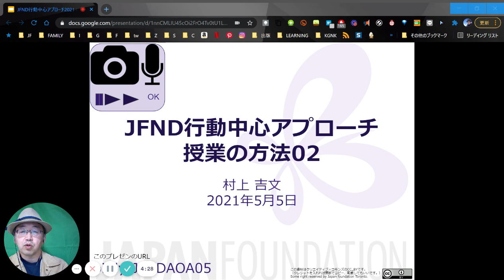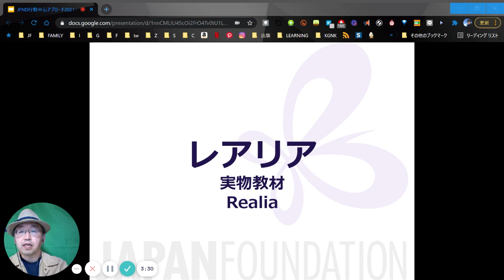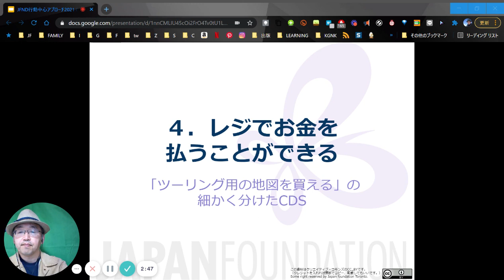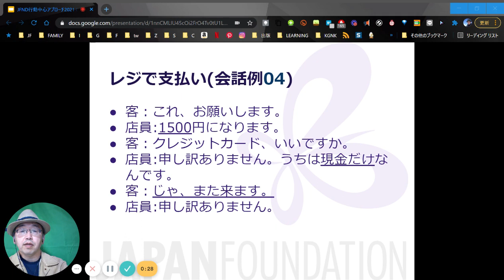05a 会話の授業例イントロ